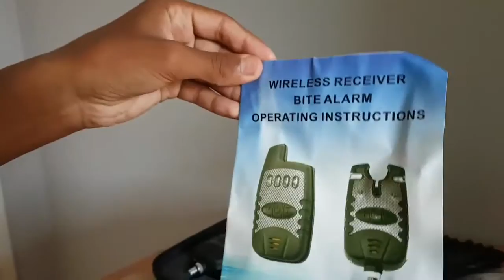Hirisi bite alarm B1207B Unboxing